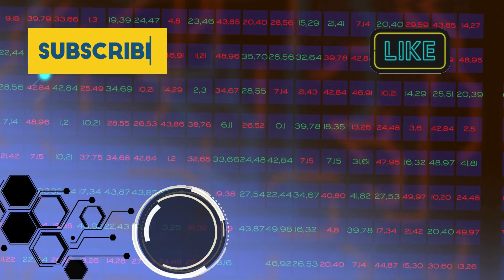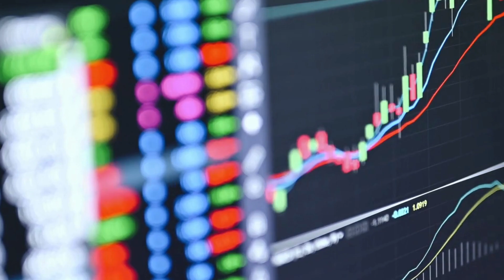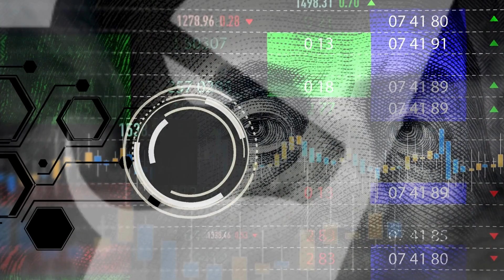Mastering Interest Rates & Stocks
Join us on a thrilling ride through the financial landscape! In this video, we unravel the intricate dance between interest rates and the stock market, unveiling strategies to navigate this dynamic relationship. Learn how to hedge against fluctuating rates and optimize your investments. Don't miss out on this must-watch for every savvy investor!